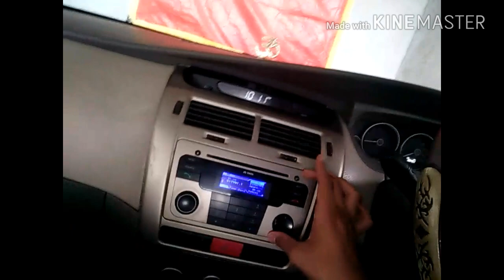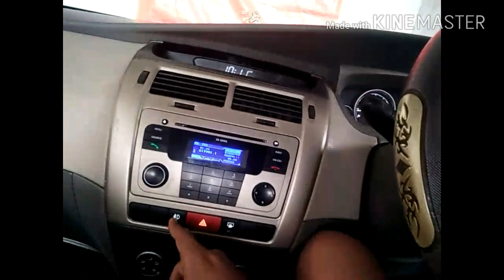My car TATA Manza . Some modifications on MANZA like share and subscribe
In this video i will show you some modifications on my car which is tata manza which i love to drive